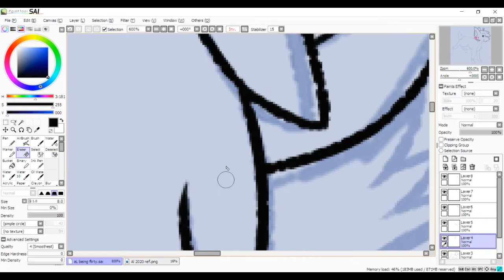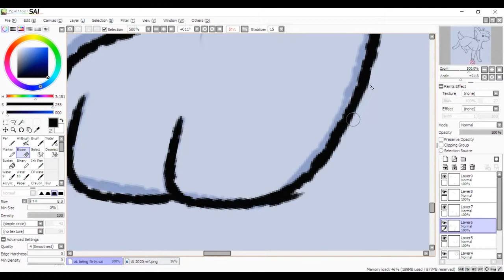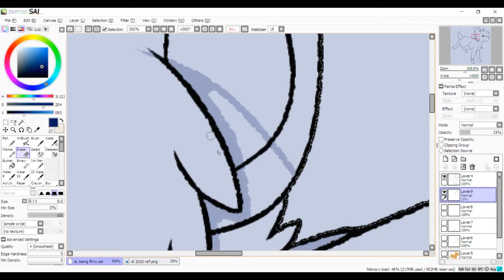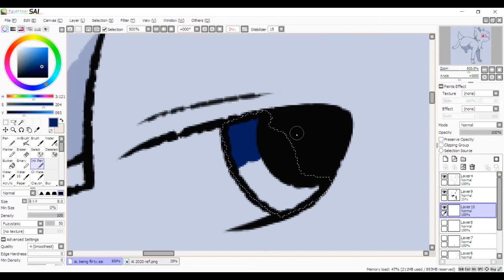Keep My Distance - Al Speedpaint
Figured I should draw him since he has his own updated ref and also because I never draw him.

Song
Heavy - Huma-Huma